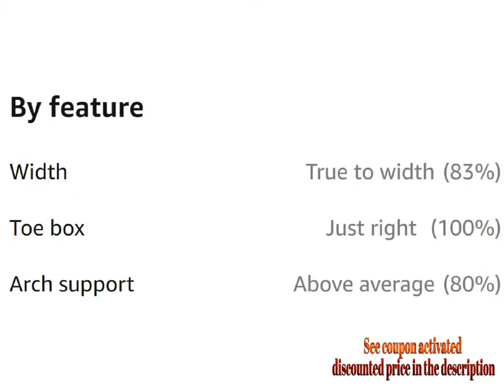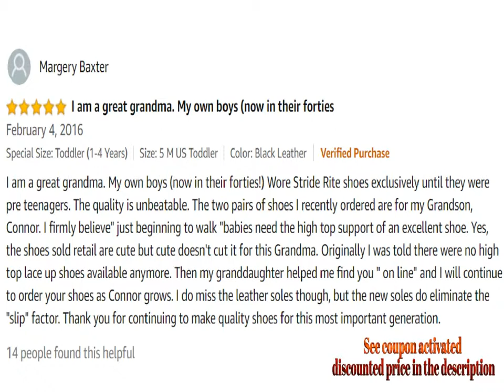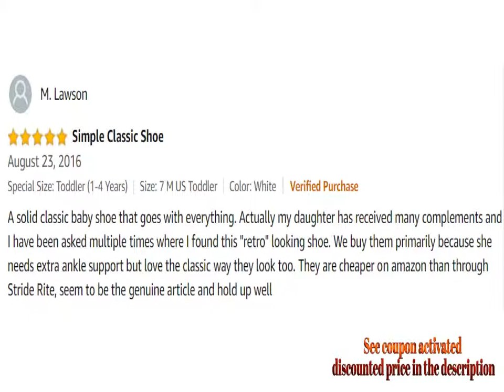Stride Rite SRTech Elliot Bootie Infant Toddler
For Both Prime & Non-Prime Customers

Product Name : Stride Rite SRTech Elliot Bootie (Infant/Toddler)

Product Description :

100% Leather

Imported

Rubber sole

Leather bootie with moisture-wicking lining, self-molding footbed, and contoured heel cradle. Seamless construction that cradles the foot’s natural shape

Sensory pods at outsole

Comment Your Options About : Stride Rite SRTech Elliot Bootie Infant Toddler